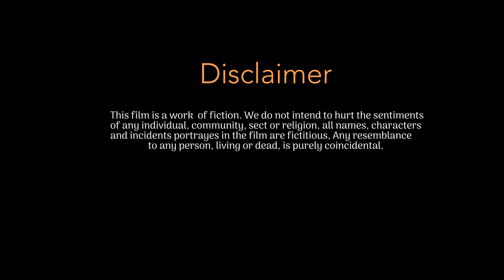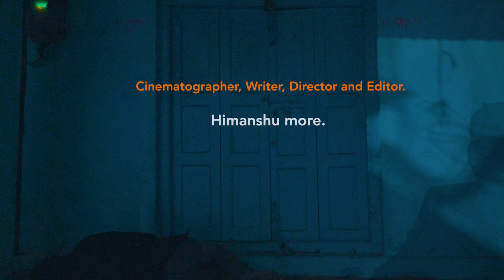Satya / Documentary Film / Banaras / Varanasi.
Sound design, Intro music , Shiva music, vocal master mixing bye:
                                       .Akash More.

                        song: Tu Banja Gully Banaras K :
Singer : Aniket kumar, Vikram pandey, Aryan kumar.

                     Song: Dil E Umeed Tora Hai Kisi ne:
                                 Singer: Shehnwaaz Ali.

                                     Interview:
                             Dev Dayal Tiwari.
                            Swami Atmanand.

          Cinematographer, writer, Director and Editor:
                               Himanshu more.

                              Special thanks:
                     Shivanshu Vishwakarma.